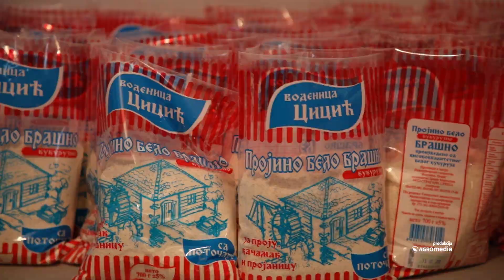Vodenica stara 300 godina, a još uvek radi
Na obroncima planine Rudnik, u varoši Stragari, a na reci Srebrenici - nalazi se vodenica stara tri veka – koja još uvek radi. Porodica Cicić ovde generacijama melje integralno i projino brašno.
Sagovornica:
Jadranka Cicić, Stragari
Poljoprivredna emisija:
Pratite nas na:
@Spoljoprivrede Svet poljoprivrede, Agromedia tim